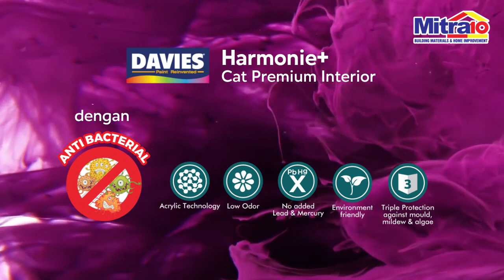DAVIES Harmonie - Cat Tembok Interior Premium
DAVIES Harmonie adalah cat lateks interior yang diformulasikan secara khusus untuk membuat tampilan dinding terlihat lebih elegan, memberikan hasil terbaik sebagai perlindungan anti bacterial dan dekoratif dinding interior yang tersedia dalam ribuan warna DAVIES Color Factory.

Gunakan DAVIES Cat Interior Harmonie dengan berbagai keunggulan :
• Hasil tampilan doff yang halus & elegan
• Daya tutup yang tinggi
• Rendah bau
• Ramah lingkungan
• Tahan terhadap jamur, lumut dan alga
• Tanpa timbal

Eksklusif hanya di Mitra10